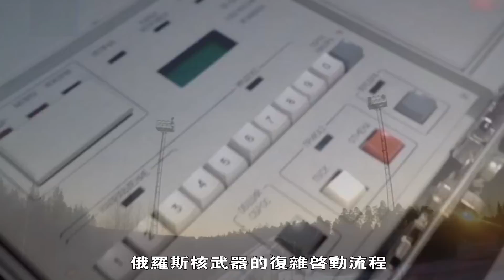發射核彈需要哪些程序，美俄英法四個核大國，誰有發射核彈的權利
随着科学技术的不断发展
世界各国的作战方式也发生了许多改变
现在核武器是世界上威力最大的武器
也是人类不敢随意动用的武器

自从核武器被研制出来之后
二战结束至今
整个世界的格局从来没有像今天这样和平过
虽然一些地区还有着一些纷争
但是拥有核武器的国家
从来没有因为一些事情让双方大打出手
核武器是很多国家梦寐以求的武器装备
在世界上所有的国家中
只有少数几个国家拥有着核武器
五常是最早拥有核武器的国家
其中美国和俄罗斯
是拥有核武器数量最多的两个国家
冷战结束后
核威胁变成了核平衡
由于国际法的约束
现在已经不允许其它国家再研制核武器了
综合多方面来看
维持核平衡还是十分重要的
自核武器诞生以来
日本是唯一一个遭受过核打击的国家
那么在这些拥有核武器的国家中
谁具有发射核武器的权利呢
而发射核弹又有哪些流程呢
With the continuous development of science and technology
There have also been many changes in the way countries fight in the world
Nuclear weapons are now the most powerful weapons in the world
It is also a weapon that humans dare not use at will.

Since the development of nuclear weapons
From the end of WWII to the present
The whole world has never been so peaceful as it is today
Although there are still some disputes in some areas
But the countries with nuclear weapons
There has never been a big fight between the two sides because of some things
Nuclear weapons are the coveted weaponry of many countries
in all countries in the world
Only a few countries possess nuclear weapons
Wuchang is the first country to possess nuclear weapons
The United States and Russia
the two countries with the largest number of nuclear weapons
After the Cold War
Nuclear threat becomes nuclear balance
Due to the constraints of international law
No other country is allowed to develop nuclear weapons anymore
From a comprehensive perspective
It is still very important to maintain nuclear balance
Since the birth of nuclear weapons
Japan is the only country to have suffered a nuclear attack
So in these nuclear-armed countries
Who has the right to launch nuclear weapons?
And what is the process of launching a nuclear bomb?